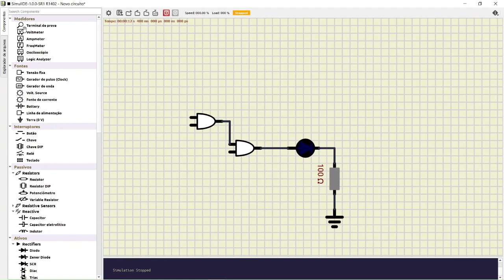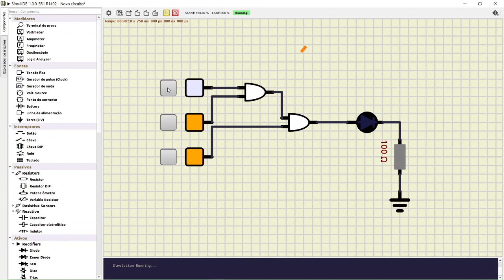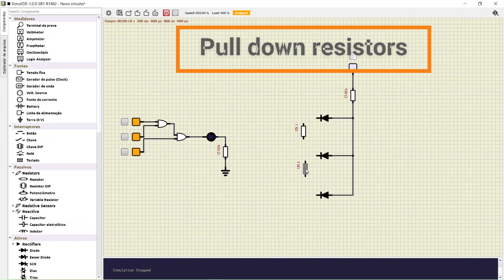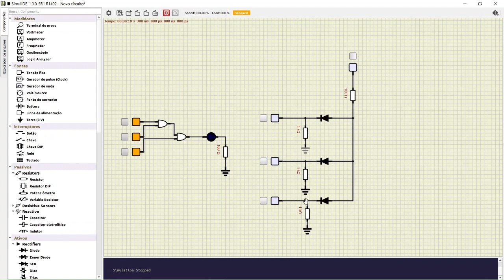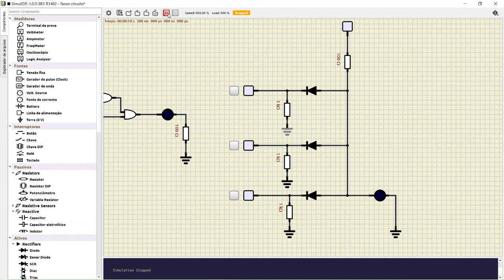Three Input And Gate With Diodes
Porta lógica AND com três entradas construída com diodos simples.

Arduino na Prática: Aprenda Projetando

Python Para Mineração de Dados sem Usar Bibliotecas

Raspberry Pi na Prática: Aprenda Projetando!

Arduino Para Quem Não Conhece Eletrônica

Microcontrolador Pic na Prática: Aprenda Projetando!